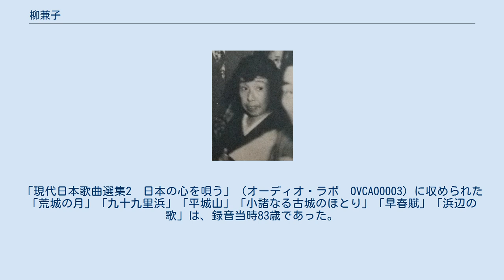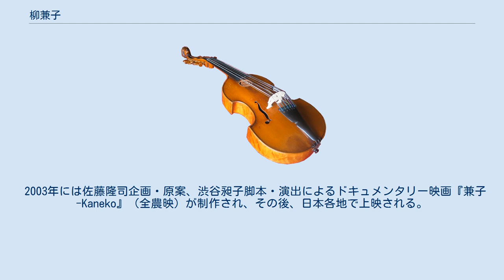柳兼子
柳 兼子（やなぎ かねこ、1892年（明治25年）5月18日 - 1984年（昭和59年）6月1日）は、日本の声楽家（アルト歌手）。
白樺派の柳宗悦の妻である。
長男の柳宗理は工業デザイナー、次男の柳宗玄は美術史家、三男の柳宗民は園芸家として知られている。
 旧姓は中島。
東京府立第一高等女学校を経て、1910年に東京音楽学校声楽科を卒業した。
1914年、柳宗悦と結婚した。
1924年に京都へ移住し、同志社女子専門部、京都府立第一高等女学校などの講師を務めた。
 千葉県我孫子で新婚生活をしていた頃に、日本政府の朝鮮半島への同化政策に反発し、夫婦ともに朝鮮へ渡りリサイタルを開催、同地の人々と深い親交を結んだといわれている。
 かつては「声楽の神様」とまで称され、数々のドイツ・リートを歌った。
1927年にはグスタフ・マーラーの歌曲集『亡き子をしのぶ歌』『リュッケルトの詩による5つの歌』および『子どもの魔法の角笛』の中の「死せる鼓手」「少年鼓手」を日本初演している（近衛秀麿指揮、新交響楽団（NHK交響楽団の前身）の定期演奏会）。
1928年にドイツへ留学した。
ベルリンでのリサイタルではドイツ人を驚愕させるほどの日本最高のリート歌手であったが、軍歌を歌うことを頑なに拒否した。
1930年に自由学園講師、1933年東京に帰り毎日音楽コンクール審査員。
1939年帝国音楽学校講師。
1946年皇居において御前演奏、1950年毎日音楽賞特別賞受賞、1954年国立音楽大学教授、1961年紫綬褒章受章、1965年日本芸術院恩賜賞受賞、1966年皇后還暦記念御前演奏、1972年日本芸術院会員。
 85歳まで公式のリサイタルを続け、その後も数年間は私的な集まりで歌い続けていた。
また92歳で亡くなる2か月前まで後進の指導にあたっている。
これは肉体を自身の楽器とする声楽家では普通はあり得ないことであり、世界的に見ても87歳まで演奏活動を続けた声楽家というのは、当時は彼女以外存在しなかったと思われる。
その後、2001年にドイツ・オーストリアでマルタ・メードルが89歳でステージに上がり、同年にハンス・ホッターが92歳で王子役を演じ、2012年に栗本尊子が92歳でソロコンサートを開催しているが、時代が異なることも考慮すれば、いずれも奇跡として並び賞されるべきであろう。
 2001年、柳兼子再評価の機運が高まり、オーディオ・ラボのレーベルで長らく廃盤になっていたいくつかの音源が復刻された。
また他にもアートユニオン、グリーンドアのレーベルからもCDが出されている。
「現代日本歌曲選集2　日本の心を唄う」（オーディオ・ラボ　OVCA00003）に収められた「荒城の月」「九十九里浜」「平城山」「小諸なる古城のほとり」「早春賦」「浜辺の歌」は、録音当時83歳であった。
 2003年には佐藤隆司企画・原案、渋谷昶子脚本・演出によるドキュメンタリー映画『兼子-Kaneko』（全農映）が制作され、その後、日本各地で上映される。
また英語版も翌年に制作され、日本国外でも上映がされている。
歌唱法に長唄の要素がとり込まれていることが、このドキュメンタリーの中で指摘されている。